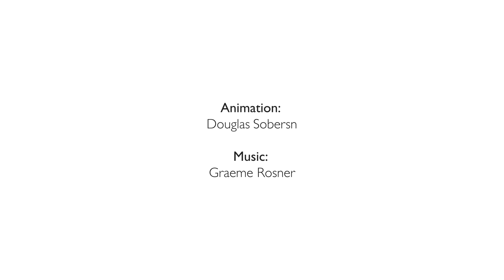SP18 MART571c Abstract Animation 1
Animation:  Douglas Sobersn